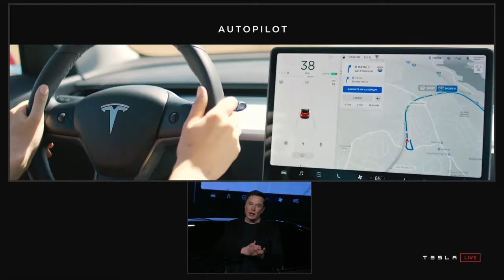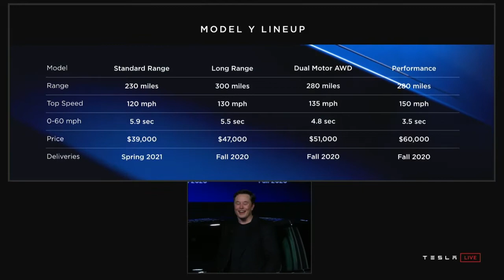2020 Tesla Model Y | Unveiling & Features.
Model Y is an all-electric, mid-size SUV designed for maximum versatility and safety. Model Y will start at $39,000 for the Standard Range version, and will also come in Long Range, Dual-Motor All-Wheel Drive, and Performance variants.

Model Y is spacious enough to carry seven adults and their gear and offers leading range, superior performance, and the most advanced technology. The high-efficiency powertrain and ultra-responsive motors will provide 0-60 mph acceleration in as little as 3.5 seconds and a top speed of up to 150 mph, with excellent handling for any road condition. Model Y Standard Battery will have 230 miles of range, while Model Y Long Range will be able to travel up to 300 miles on a single charge.

Inside, Model Y's panoramic glass roof and high seating creates a feeling of spaciousness and offers an expansive view from every seat in the vehicle. The front trunk and split-folding second-row seats provide a total of 66 cubic feet (1.9 cubic meters) of storage space. Like Model 3, Model Y requires no keys, but instead connects to your smartphone for seamless entry and exit, with a single 15-inch touchscreen interface inside for all of the car's controls. Model Y also connects with the Tesla Mobile app for unique, easy-to-access features like remote unlock, Summon, remote pre-conditioning, location tracking, Speed Limit Mode, and much more.

Model Y is designed to be the safest mid-size SUV. Built from the ground up as an electric vehicle, the low center of gravity, rigid body structure and large crumple zones provide unparalleled protection. Its aerodynamic design and leading battery technology also make it highly-efficient in terms of energy usage, meaning you can achieve better range with less energy than other EVs on the market. Model Y is also compatible with our current Supercharger network of more than 12,000 Superchargers in 36 countries, as well as our new V3 Superchargers which can charge at rates up to 1,000 miles per hour.